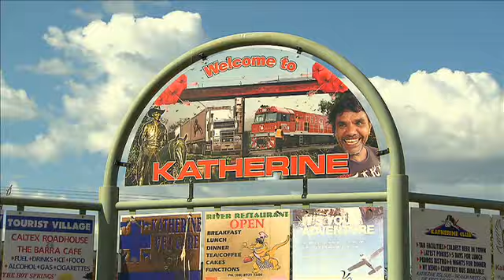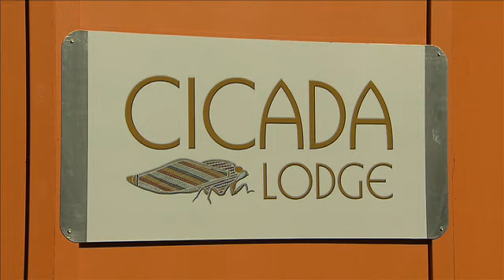What's Up Downunder Season 4 Episode 11 - Nitmiluk National Park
Terry and Rick make their way around Nitmiluk National Park. and to get all the latest news from WUDU like our Facebook